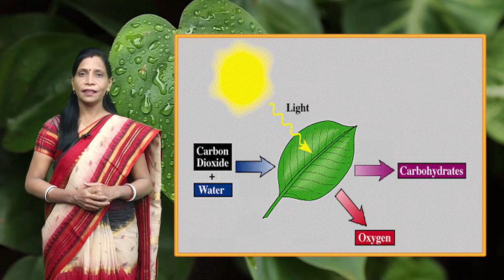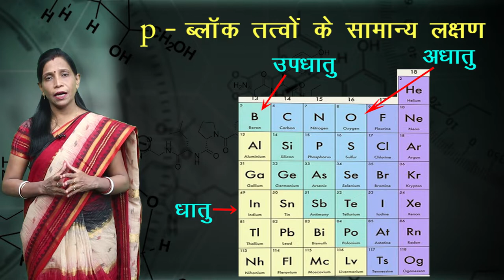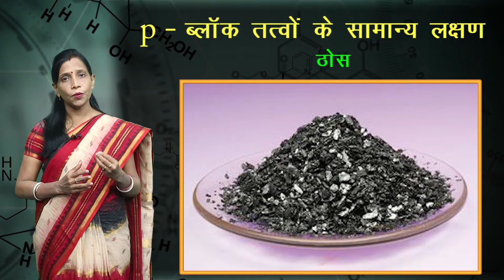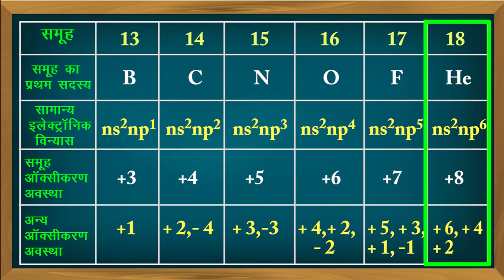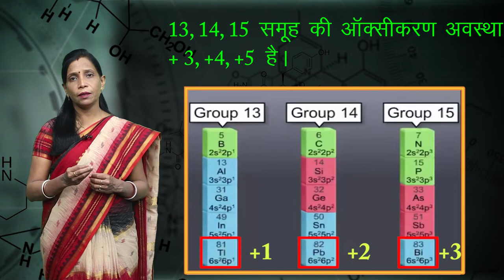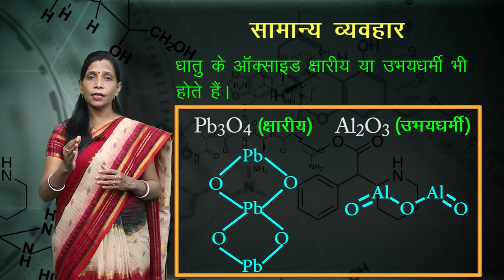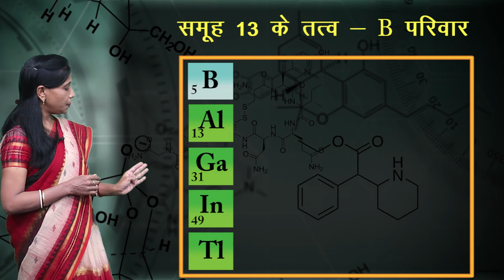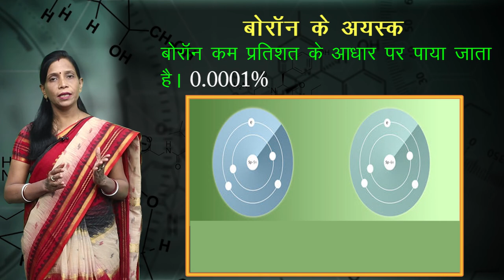CLASS 11th CHEMISTRY | CHAPTER THE p -BLOCK ELEMENTS | p ब्लॉक तत्व